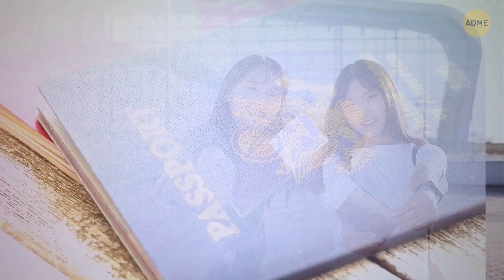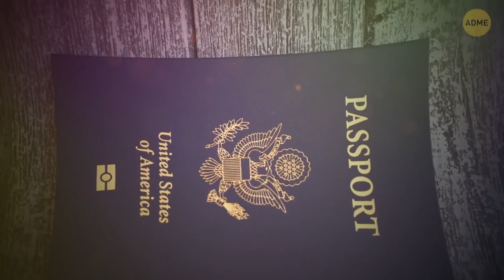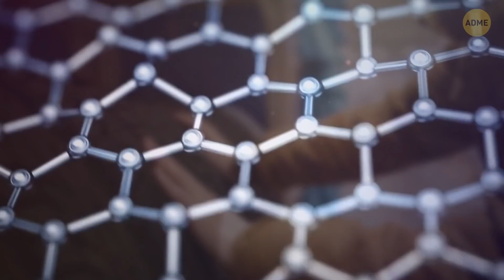Почему нельзя улыбаться на фотографиях водительских прав или паспортов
Почему нельзя улыбаться на фотографиях документов, которые удостоверяют личность? Почему паспорта не делают оранжевыми или фиолетовыми? Почему большинство людей просто не выносят звук собственного голоса? Давайте найдем ответы на самые интересные вопросы об этом мире, которые вы хотели узнать уже очень давно!

Анимация создана для Adme.